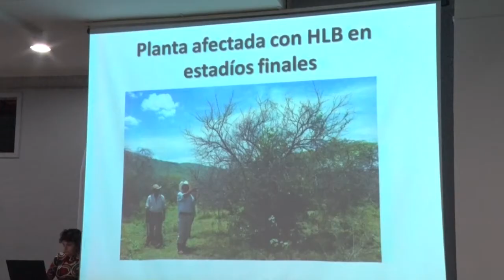Lanzan un programa provincial para prevenir el HLB en Tucumán - Tucumán Gobierno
La estrategia consistirá en el control de las fronteras con las provincias vecinas por medio del sistema de barreras fitosanitarias móviles para la prevención de la enfermedad que afecta a los cultivos de cítricos.
El Programa Provincial de Prevención del HLB fue presentado de forma conjunta entre el Ministerio de Desarrollo Productivo y la Asociación Tucumana del Citrus (ATC) en la Sociedad Rural, con la presencia del gobernador, Juan Manzur; el vicegobernador en uso de licencia, Osvaldo Jaldo; el ministro de Desarrollo Productivo, Luis Fernández; el director nacional de Floricultura y Horticultura, Juan Machera; además de secretarios del Poder Ejecutivo, empresarios y académicos.
Damos un paso adelante con la idea de cuidar lo que producimos, de cuidar el trabajo, porque hay muchas familias que viven de esto”, sostuvo el primer mandatario.
La iniciativa – la única alternativa para combatir el HLB, dado que no existe actualmente una cura– surgió a partir de la firma de un convenio marco de cooperación y asistencia técnica entre el Gobierno de la Provincia y la ATC en diciembre 2016. La normativa luego fue aprobada mediante la ley provincial n°9028.
Manzur destacó la vinculación entre el Estado y el sector privado, mediante las empresas citrícolas, para concretar la estrategia de prevención. “El desafío es trabajar en conjunto y sumar esfuerzos. Uno puede hacer algo desde un sector, otros desde otro lugar, y sumar esfuerzos”, dijo y destacó “la presencia del ámbito académico, desde la Estación Experimental Agroindustrial Obispo Colombres (EEAOC), porque orienta para que las cosas se hagan de manera correcta”.
En ese sentido, el Gobernador reiteró que “el Estado tiene que tener un rol que facilite y acompañe al sector productivo, porque si pensamos en generar trabajo para Tucumán. la única forma es mediante la inversión”.
Para evitar la propagación del virus, entre los principales objetivos del programa se busca controlar la circulación de las frutas cítricas que ingresen al territorio tucumano; el control del movimiento de plantas cítricas y ornamentales que puedan ser material de propagación; realizar la verificación de los documentos de tránsito vegetal (DTV) y la inspección de envases vacíos, de cualquier material, que ingresen al territorio de la provincia y puedan contener restos vegetales.
El ministro Fernández remarcó la gravedad del HLB para la economía y la producción: “Es una enfermedad que mata a la planta de citrus y se extiende rápidamente. Una vez que está, ya es tarde; si hay una planta infectada y con síntomas seguramente habrá otras infectadas pero sin manifestación de signos de la enfermedad. Hay lugares del mundo donde la citricultura prácticamente ha desaparecido, como en Florida, Estados Unidos, donde se redujo a pocas superficies libres”.
En Argentina “hay zonas afectadas en Chaco, Formosa y Misiones por lo que es urgente que se tomen todas las prevenciones para evitar el ingreso del HLB”, explicó.
La patrulla para la vigilancia de las fronteras está equipada con cuatro camionetas. Son 14 inspectores sanitarios (ingenieros agrónomos) que harán controles acompañados por agentes de policía de la provincia. Los movimientos de las patrullas y las denuncias serán derivadas a un centro de monitoreo que estará en permanente comunicación con la Dirección de Agricultura.
El presidente de la ATC, Roberto Sánchez Loria, subrayó que “hay que preservar el estatus fitosanitario que tiene Tucumán que es libre de HLB y del vector. Esta situación nos obliga a ser muy cuidadosos con todo lo que se mueve: el material vegetal de reproducción o que viene con destino comercial”.
“Los equipos podrán trabajar en esa preservación mediante la conectividad online y con códigos de procedimientos establecidos entre el Ministerio de Desarrollo Productivo y la ATC”, explicó Sánchez Loria y remarcó que es la primera vez que se lleva a cabo una experiencia de este tipo en la provincia, a raíz de un convenio público-privado.
En ese sentido la modalidad del sistema de vigilancia prevé que los inspectores se ubiquen en los límites noroeste, norte, noreste, este y sur de Tucumán, en lugares cercanos a puestos policiales camineros, ingresos a pueblos y zonas de peaje.